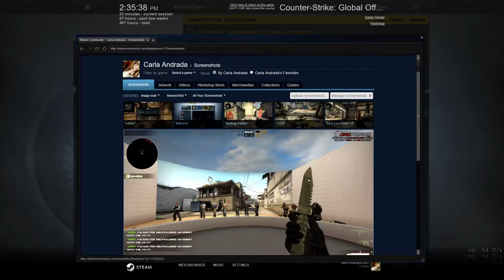CS:GO - Cum sa te antrenezi sa fii mai bun !